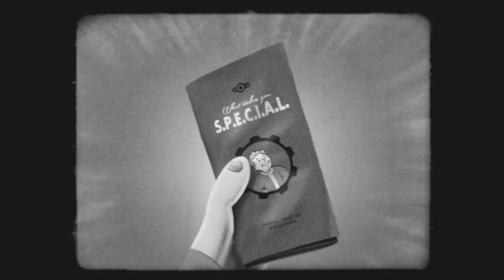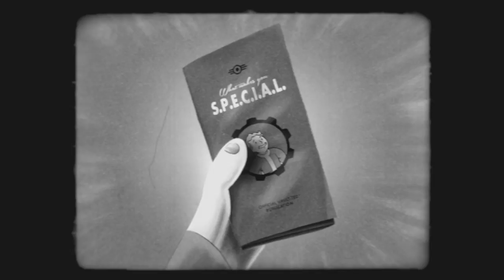Fallout 4 S P E C I A L Video Series 'Agildad' Español 1080p